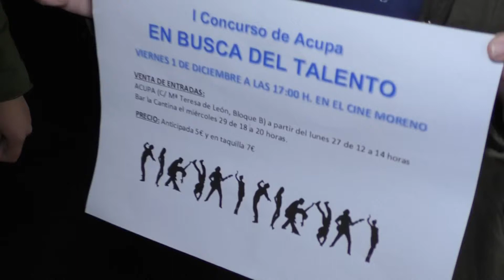8NOTICIAS JANDA - 24NOV2017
La asociación conileña de fibromialgia ha puesto fecha al concurso de talentos que anunciaba este verano. Será el viernes próximo, 1 de diciembre, en el antiguo cine moreno. Una fórmula nueva que tiene como objetivo conseguir una camilla hidráulica.